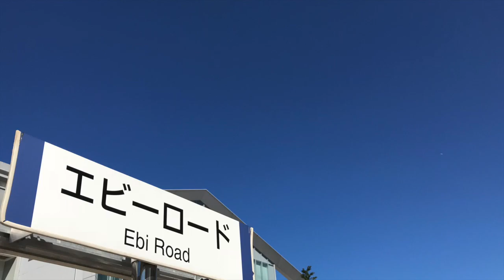プロも使いはじめた紅いスイッチャー搭載ボード【エフェクターボード事例・第879回】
ゆんさまさんの新規初投稿♪エフェクターボード
★初心者さん、是非エフェクターボード構築の参考に♪ 事例5,000件以上！(2019年10月現在)のギター・ベース用 エフェクターボードが投稿されているサイトです